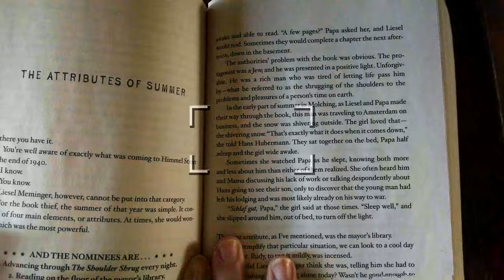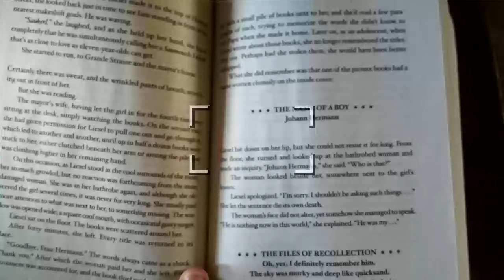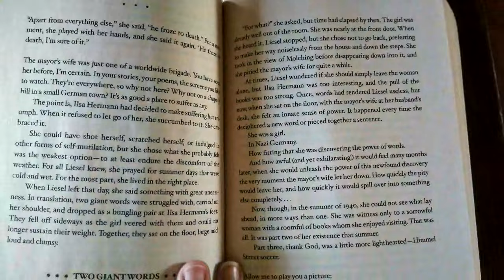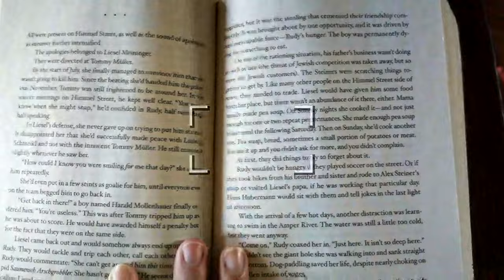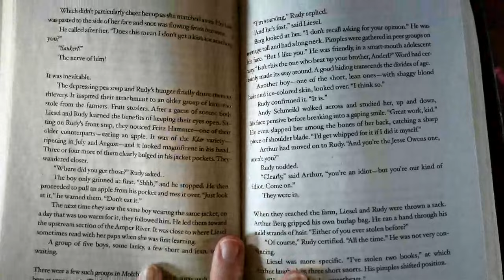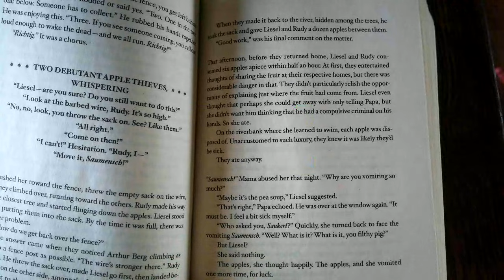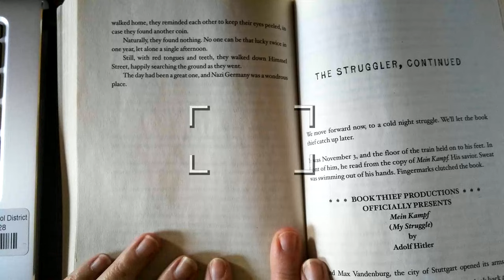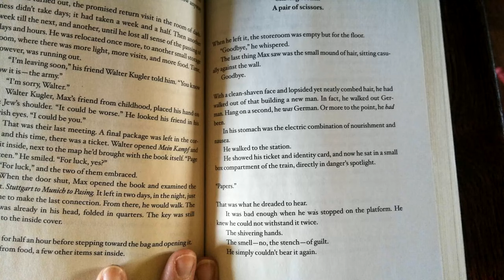The Book Thief 8